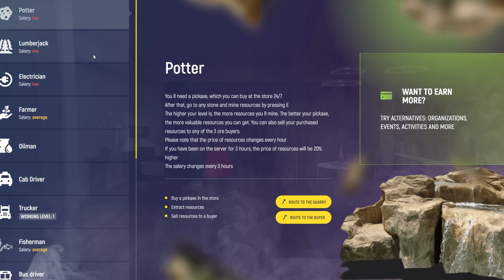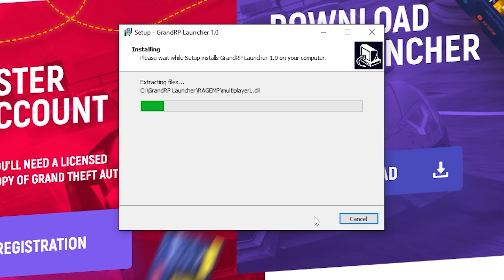ELITE HITMAN in GTA 5 Online!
GTA 5 online hitman roleplay where we become hitmen for hire in GrandRP
for FREE

► MERCH!

► CHAPTERS
Intro 0:00
Hitman Missions 1:20

Video title - HITMAN FOR HIRE in GTA 5 Online!